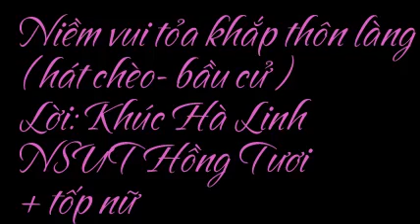[Hát Chèo] Niềm Vui Tỏa Khắp Thôn Làng (Bầu Cử) - Tốp nữ nhà hát Chèo Hải Dương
Lời Bài Hát: Niềm Vui Tỏa Khắp Thôn Làng (Bầu Cử)
Lời: Khúc Hà Linh